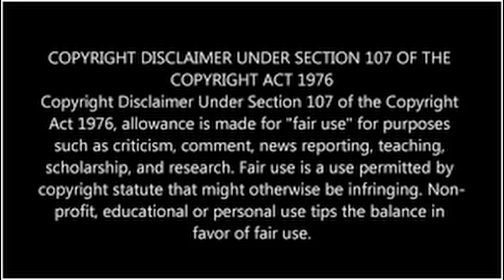Try Not To Laugh: Delivery Drivers vs Dogs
Get ready to laugh as delivery drivers and dogs face off in this hilarious video! From playful pups to sneaky canines, this compilation will have you giggling from start to finish. Don't try to hold it in - see if you can make it through without cracking a smile!